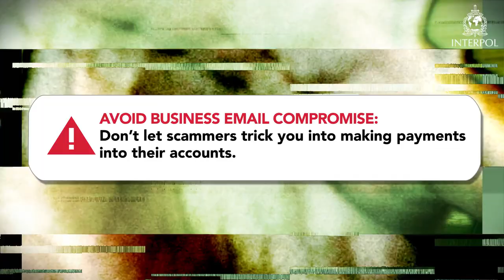Business Email Compromise (BEC)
By sending fake emails from their CEO or Finance Director, they trick victims into transferring funds to unauthorized accounts.